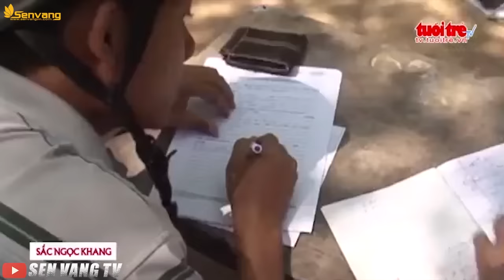Bắt một tụ điểm đá gà quy mô lớn , Tin tức online 24h